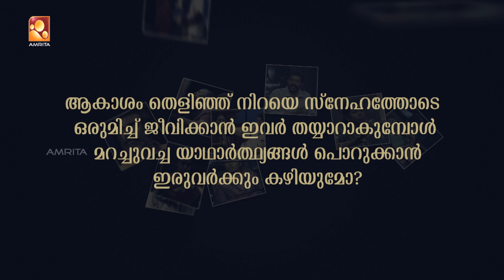Kathayallithu Jeevitham | Today_27-06-2018 @ 9:30 PM | Amrita TV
'Kathayallithu Jeevitham' is the most popular television Adalat show in Malayalam. It is the tele-replica of Lok Adalat (people's courts) backed by the Kerala State Legal Services Authority (KELSA), which is constituted to give legal services to the people besidesconducting Lok Adalats. Retired judges, famous lawyers and social workers line-up on the judging panel. Yesteryear actress Vidhubala is the counselor of the show.Here in this show, real life disputes arising in a family or so are put forward, mediated and settled to the satisfaction of all concerned, through a presentation that has the all drama of films while retaining the authenticity of real life. Money disputes, partition suits, damages, matrimonial cases and missing cases have also been considered and majority of them settled in this show, as the scope for compromise through an approach of give and take is high in these cases.

Watch "Kathayallithu Jeevitham", the most popular television Adalat show in Malayalam, Monday  to Friday @ 9.30 PM, only on your own Amrita TV !!!